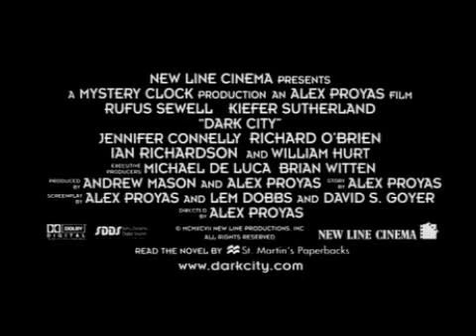Dark City Trailer